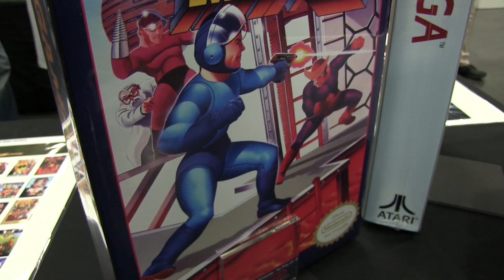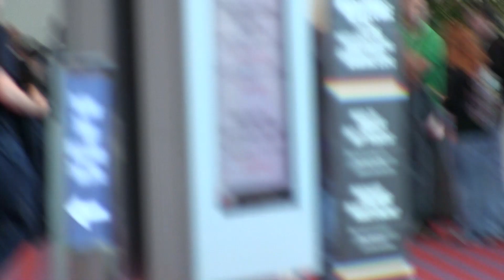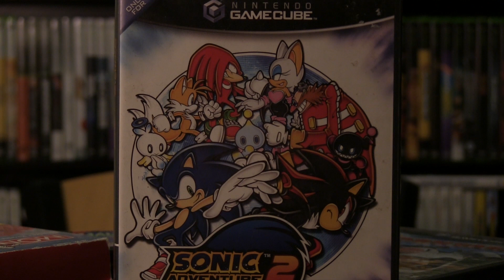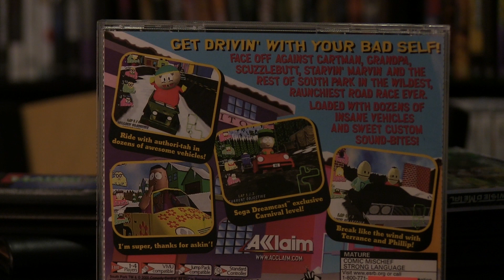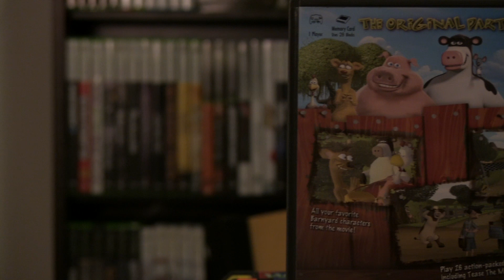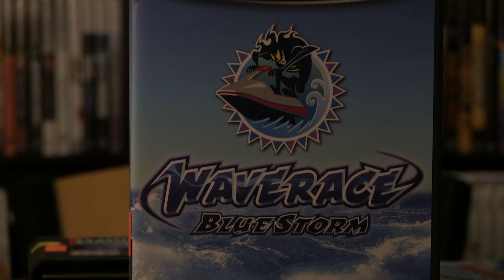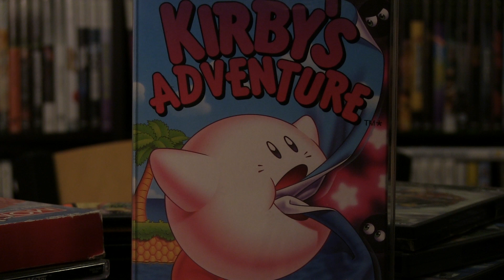PRGE 2014 Recap!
PRGE 2014 was the best one so far! We share some awesome pickups and some funny stories.